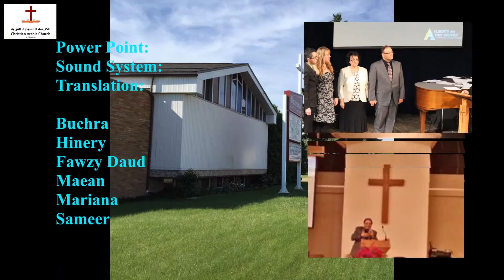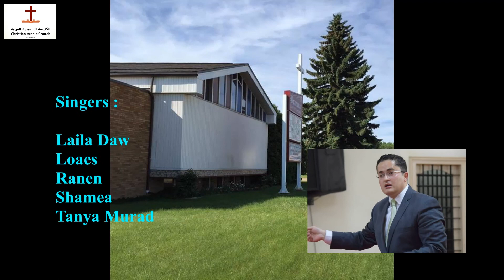Sun. Mar. 17th, 2019 - الكنيسة المسيحية العربية - أدمنتون - خدمة الترنيم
#20190317-B-CACE
Georgy-(Ed.Georgy)